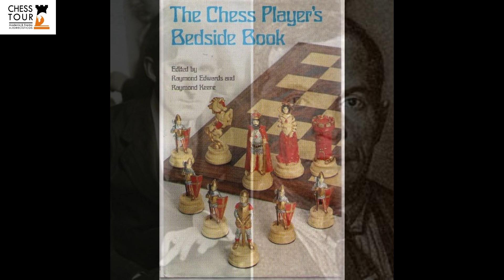Lección de ajedrez: Una historia triste. Marshall - Duz-Khotimirsky, 1911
En esta lección de ajedrez te traemos una historia triste, de la partida entre marshall vs duz-khotimirsky, jugada en 1911, y donde las blancas castigan un artificial ataque de las negras que amenazan mate en dos casillas pero omiten la respuesta simple de marshall y se quedan con los crespos hechos. Disfruta!